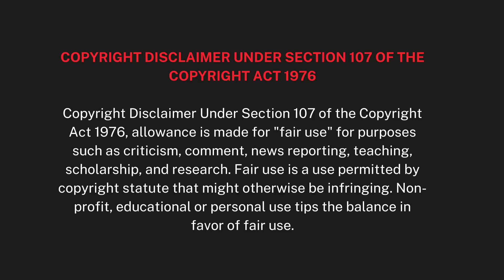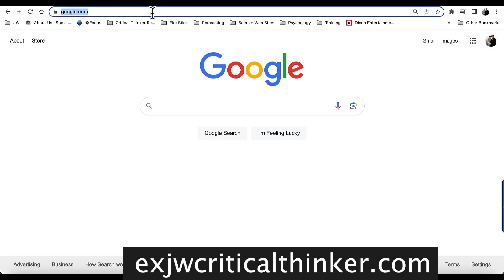Five Jehovah's Witnesses Indicted: CSA Pennsylvania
In this episode, we discuss the recent indictments within the Jehovah's Witnesses organization involving child sexual abuse. We provide a summary of the charges and the individuals involved, emphasizing the disturbing nature of the cases. We highlight the role of an investigative grand jury in reviewing the evidence and recommending the charges. Additionally, we address the challenges survivors face within the organization due to its policies and secrecy surrounding judicial matters.

The episode covers the announcement and the hosts' commentary on the recent indictments within the Jehovah's Witnesses organization. It aims to shed light on the gravity of the situation and the difficulties survivors may encounter within the organization.

Check out our videos on why we left the Why We Left the Jehovah's Witnesses

We appreciate hearing from our viewers; however, we do not have enough staff or resources to communicate with everyone.